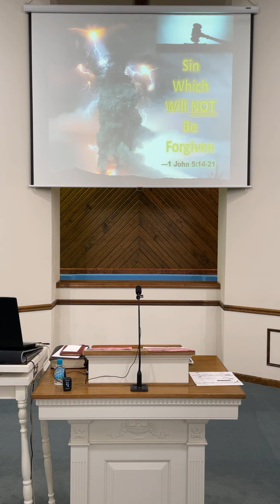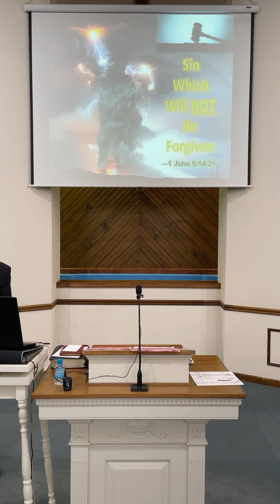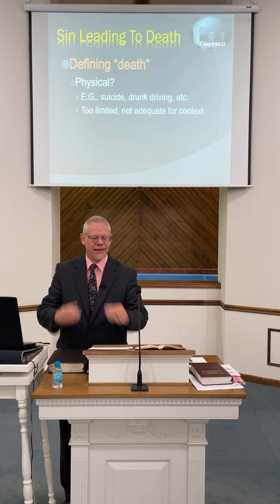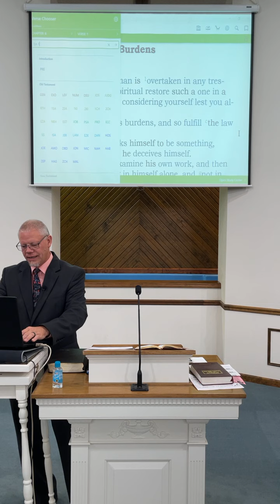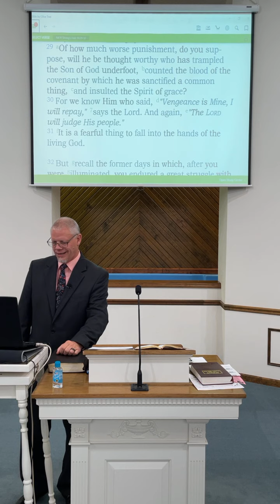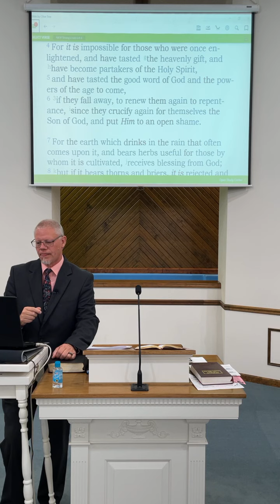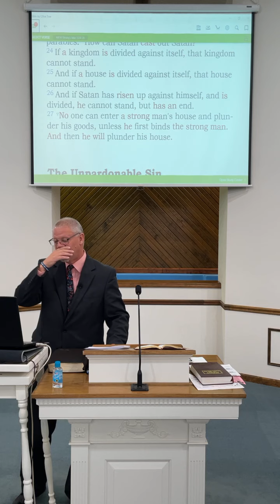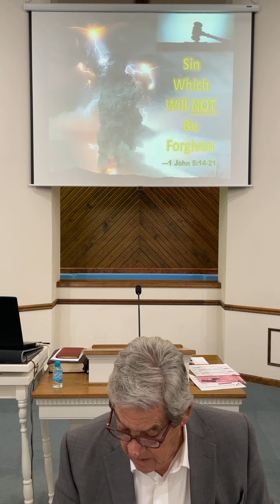Sin Which Will NOT Be Forgiven (10-31-21)